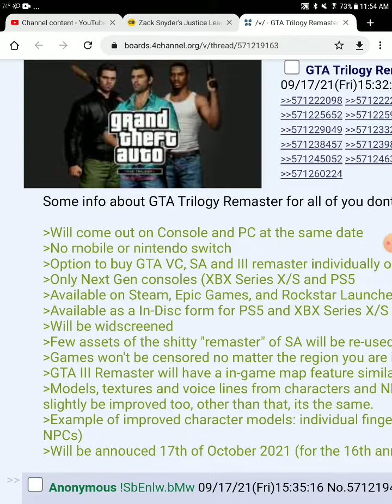GTA remastered trilogy leaked annoucement Oct 17th